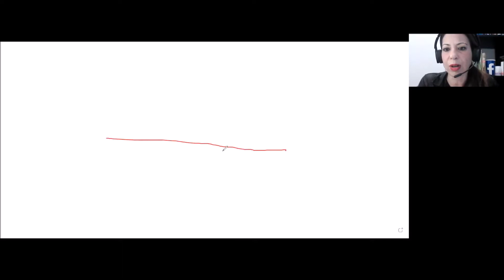21.4.2021- ענבל אבוטבול- מוטיבציה פנימית